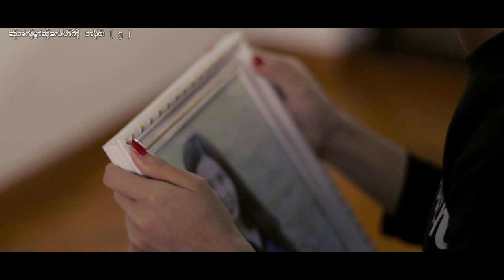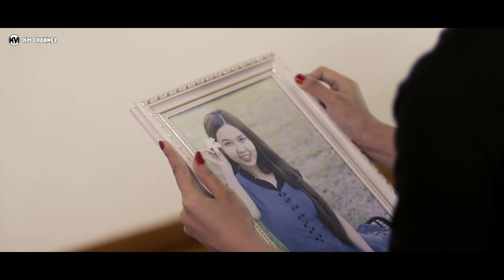Karen Movie: V ဖြိုး၊ ဃှီ့အဲဆိုင်၊ ဆင်ခိုင်းအွာ၊ ဆုျအဲလုျမှဲာဆုျလေါဟျကိုဲ ( Part 5 )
( ဆု်အဲလု်မွဲာဆု်လေါဟ်ကုိဲ)

ဇာတ်ညွွွွွန်း ၊ ခိုင်းဖါန်

ဒါရိုက်တာ ၊ တါ်ဖါန် ၊ ခိုင်းဖါန်

Starring: V Phyo, Hee Ae Chan, Saung Klain Awar

Mixing & Music By 🎼 MUSIC FOR VIDEO LIBRARY 🎼

Copy Right: Taiphaung Karen Movie Channel
From Director: တါ်ဖါန်၊ ခိုင်းဖါန်